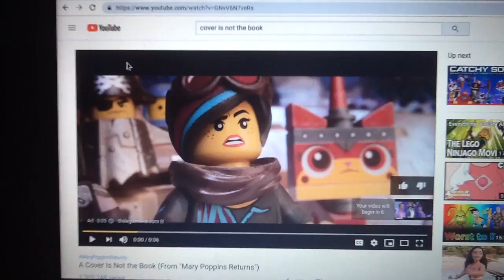Another Short AD TV Spot